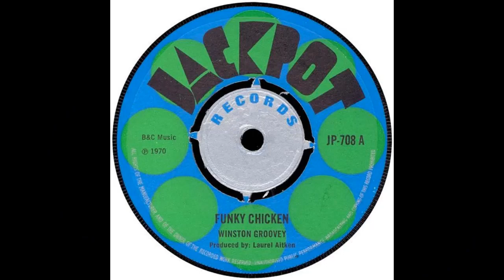Funky Chicken - Winston Groovey